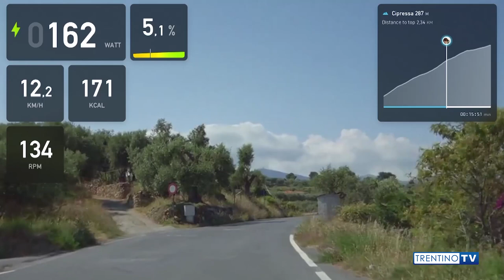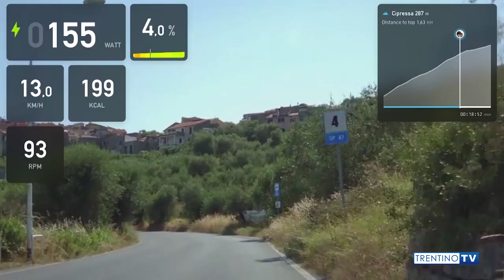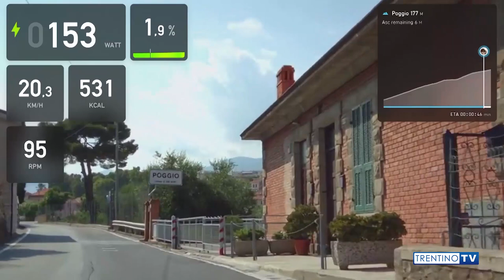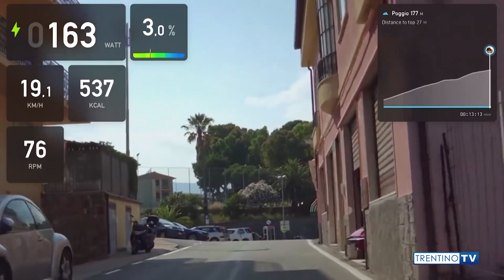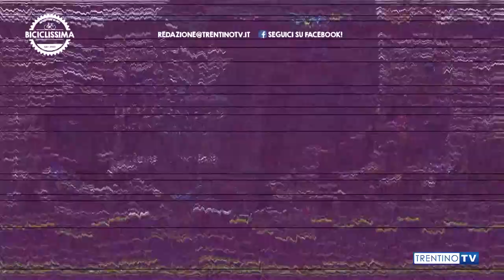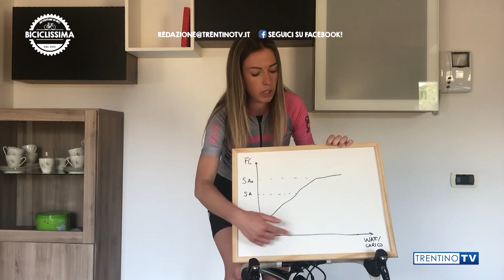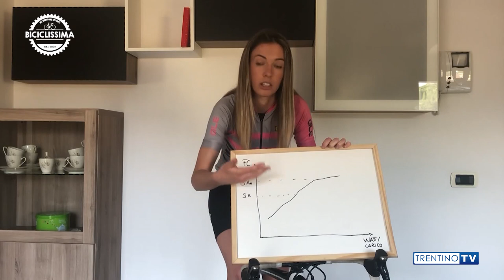BICICLISSIMA Puntata n.4 2020 • La Sanremo con Fondriest 1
Biciclissima 2020 pt.4 integrale - Trentino TV

🎙 Conduce Giovanni Danieli